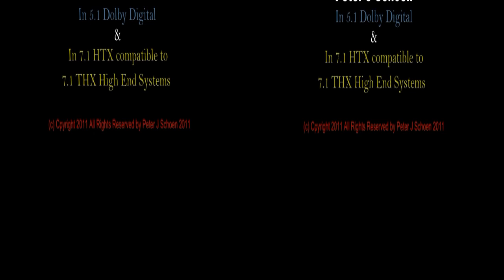Dragon Fly - Up Close In 3D & Full HD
Dragonfly UPCLOSE in high definition 3D